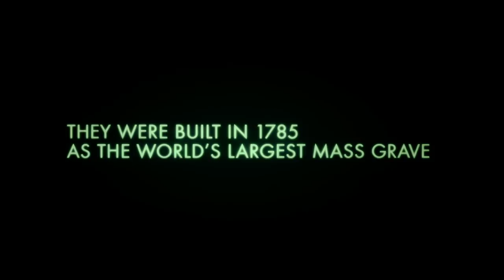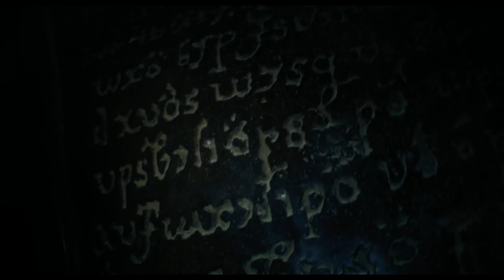As Above/So Below | Extended Restricted Trailer [HD]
In Irish Cinemas on August 29th.

Miles of twisting catacombs lie beneath the streets of Paris, the eternal home to countless souls.When a team of explorers ventures into the uncharted maze of bones, they uncover the secret of what this city of the dead was meant to contain.  A journey into madness and terror, As Above, So Below reaches deep into the human psyche to reveal the personal demons that come back to haunt us all.

Written by John Erick Dowdle and Drew Dowdle (Quarantine, Devil) and directed by John Erick Dowdle, the psychological thriller is produced by Thomas Tull, Jon Jashni, Drew Dowdle and Patrick Aiello.  Alex Hedlund serves as the executive producer.